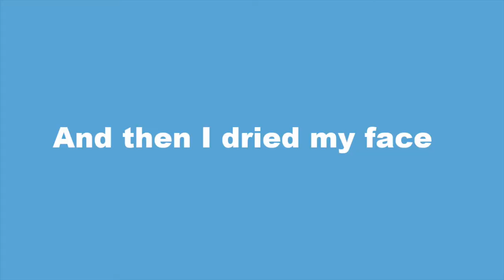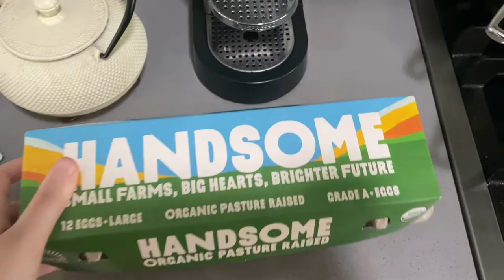DAY IN THE LIFE OF A WORKING *ONLINE* COLLEGE STUDENT//UCF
Hey guys! In today's video, I give you a look into a day in my life as a working college student who's classes are all online (UCF). You get to see me get ready for the day, do school work, and go to my job. This is definitely one of my busier days during the week, so I thought it would be a perfect one to vlog.

For anyone who is wondering, I am a freshman in pre-Marketing at the University of Central Florida :)

Video Chapters:
0:00 - Intro
0:33 - I got a call!
1:05 - Getting ready for the day
4:10 - Making breakfast
7:34 - Breakfast time
8:11 - Zoom lecture + school stuff
11:04 - OOTD
11:43 - Getting ready to head out
12:18 - Leaving for work
13:01 - Stopping by Panera
13:36 - Chilling in the parking lot before work
14:56 - At work
15:39 - Leaving work
16:40 - Picking up Wendys
18:15 - Eating spicy nuggets
19:16 - Getting ready for bed
20:44 - Outro

Instagram, TikTok, and Snapchat: @lithuanianizzy